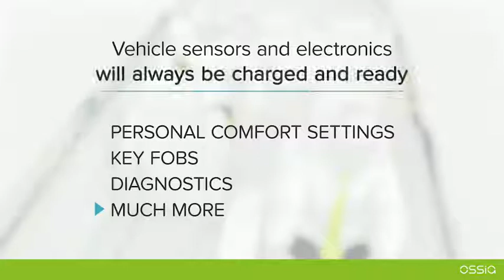What Can Your Automotive Business do with Cota®